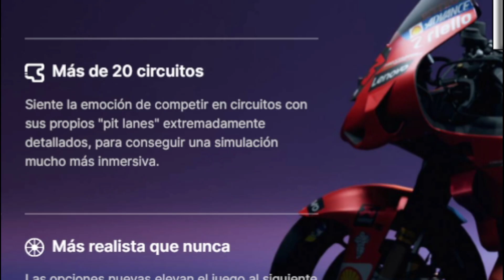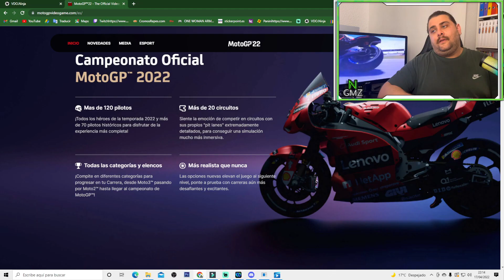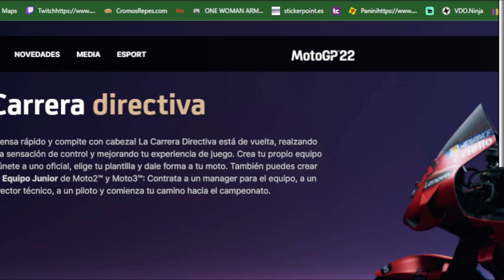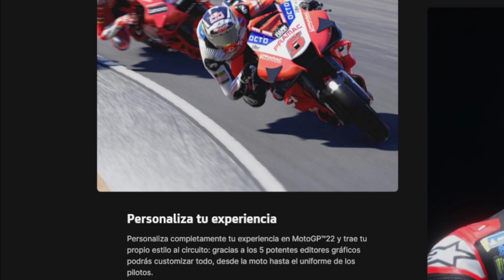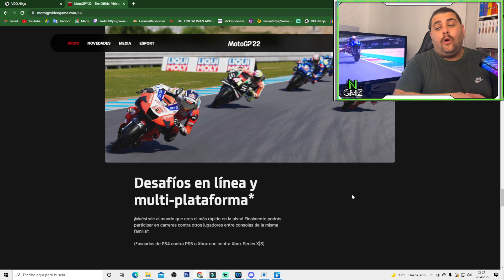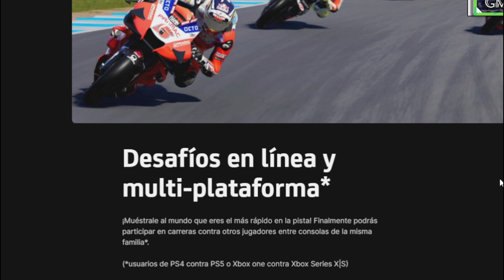MOTOGP 2022 / IMPRESIONES Y NOVEDADES SOBRE EL NUEVO VIDEOJUEGO / SALE YA!!! / PS5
Hoy os traigo las novedades e impresiones sobre el nuevo juego de MotoGP 2022 que va salir YA al mercado.
Repasamos todo lo que incluye el juego de la mejor competición de motos.

No te lo pierdas y déjame en comentario que te parece todo lo que incluye el juego.

Realmente significa mucho para mí que te hayas tomado el tiempo de tu día para ver mi contenido. ¡Eres una leyenda!

Aquí hay una lista de verificación de cosas que hacer antes de hacer clic y continuar con tu día:

🔘 ¡Asegúrate de aplastar el botón ME GUSTA! ¡Tienes 10 segundos! ¡VES!

🔘¡Activa las notificaciones para asegurarte de que nunca te pierdas nada de NavianGMZ! ¡Solo haz clic en la campana!

Una vez más, muchas gracias por hacer clic en mi video. Espero que decidas quedarte y mirar más, pero si no, ¡que tengas un gran día! 👋🏼